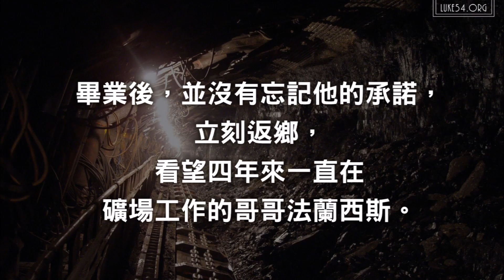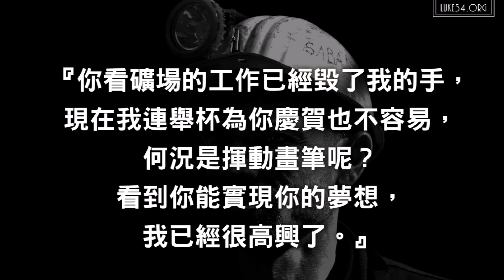【動畫小卡】祈禱之手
你有聽過這個故事嗎? 德國有一幅名畫『祈禱之手』，這幅畫的背後有一個愛與犧牲的故事。

十五世紀時，在一個小村莊裡，有一個養育十八個孩子的大家庭。父親是一名冶金匠，為了維持一家生計，他每天工作十八個小時。

生活窘迫，但家中有兩個孩子卻希望可以發展自己在藝術方面的天份。不過，他們也瞭解父親無法供他們同時讀藝術學院。

晚上，兩兄弟在床上討論一番後決定：以擲銅板決定，勝方到藝術學院讀書，敗方則到礦場工作賺錢；四年後，在礦場工作的那一個再到藝術學院讀書，由學成的那一個賺錢支持。結果，弟弟亞爾伯勝出。

亞爾伯在藝術學院表現突出，作品甚至比教授還要好。

沒想到亞爾伯畢業後. 水深之處（水深之处） Music by Aaron Wang